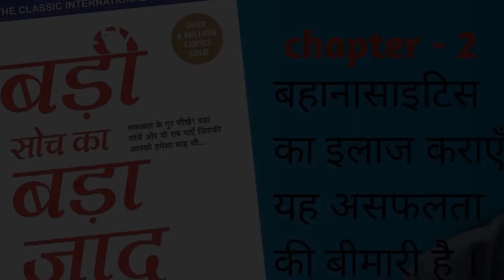audiobook collection । mary higgins clark audiobooks free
बड़ी सोंच का बड़ा जादू ।।@gyanmukti ।।बहनासाइटिस का इलाज कराएँ यह असफलता की बीमारी है ।।

सफल होने के लिए बहनासाइटिस बीमारी का इलाज कराएँ क्योंकि यह असफलता की बीमारी है । सफल कैसे हुआ जाए,इस पुस्तक के माध्यम से समझा जा सकता है ।
सफल लोंगो की जिंदगी का अनुभव करें । सकारात्मक और नकारात्मक पहलुओं को समझकर सफलता की सीढ़ी चढें ।

maryhigginsclarkaudiobooks free

maryhigginsclarkaudiobooksfull length

readersbookclubagatha christie audiobook